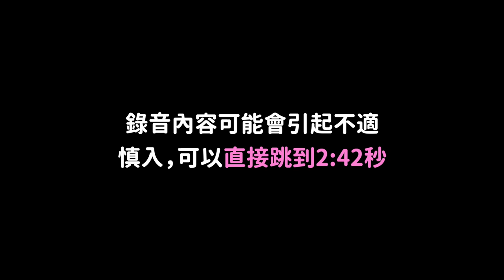“沒繫安全帶吧？”車禍前男友的最後一句話..引起公憤！濟州島敞篷車事件｜DenQ